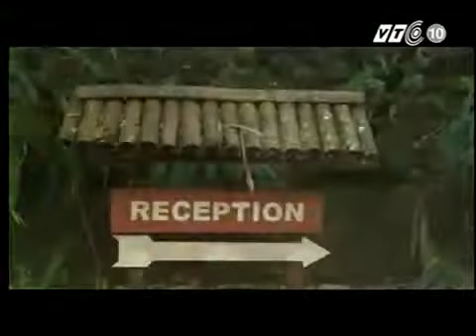PANHOU VILLAGE VTV10 sept 2012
Views of Panhou Village from VTV10, in september 2012